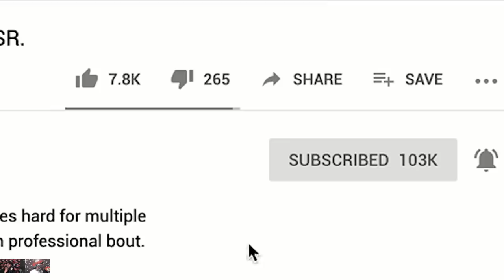☎️Tyson Fury Gets Brutal Cut🤕Canelo vs Kovalev Official😱Devin Haney ⭐️ Next Mayweather❓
1. ESPN+/BT Sports- Tyson Fury Overcomes Gash gets UD over Otto Wallin. Big John Fury blasts his endurance and team

Emanuel Navarrete stops Juan Miguel Elorde in 4

Jose Zepeda gets UD over Pedraza

Carlos Cuadras gets MD over Jose Cardenas

Gabriel Flores Jr. gets UD over Miguel Aispuro

2. DAZN/Sky Sports- Devin Haney RTD Zaur Abdullah

Amanda Serrano batters Heather Hardy. Hardy showed DAWG

Michael Hunter Boxes to UD over Sergey Kuzmin

Daniyar Yeleussinov gets KO

3. DAZN/ Sky Sports- Jaime Munguia stops Patrick Allotey

Franchon Crews Dezurn gets Decision over Alejandra Jimenez

Romero Dunno beats Ivan Delgado

Diego Pacheco batters stops Terry Fernandez

4. Top Rank Fall Press Conference

October 18 Artur Beterbiev vs Oleksandr Gvozdyk

Oct 26 Shakur Stevenson vs Joet Gonzalez

Nov 2 Miguel Berchelt vs Jason Sosa

Nov 9 Jemel Herring vs Lamont Roach

Notes:

Canelo vs Kovalev official Nov 2nd

Ryan Garcia and Golden Boy seem to have big issues regarding the handling of Garcia. Avery Sparrow got arrested before fight

Carlos Takam beats Craig Lewis

Martin Murray Back November 15 Liverpool

Brian McIntyre calls Errol Spence Average but has great fundamentals

Anthony Joshua wants Jarrell Miller Fight

Jarrell Miller tells Eddie Hear. He wants to come home back to Dazn

KSI vs Logan Paul Press Conference in LA 6 million watched

Gervonta Davis says he will be a bigger star than Andre Ward ever was. Honored by Baltimore Ravens Today at Football game

Deontay Wilder says Fury isn’t the same after fighting him.